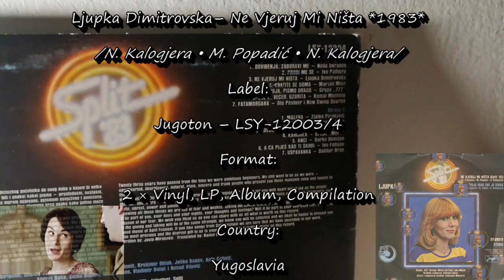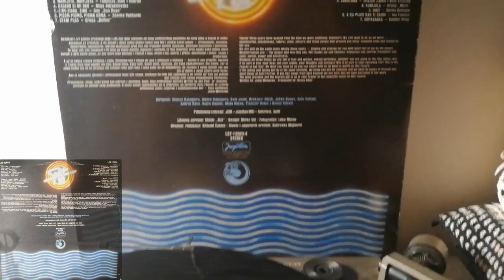Ljupka Dimitrovska– Ne Vjeruj Mi Ništa *1983* /// *vinyl* /SPLIT '83/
Label:
Jugoton ‎– LSY-12003/4
Format:
2 × Vinyl, LP, Album, Compilation, Repress
Country:
Yugoslavia
Released:
1983
Genre:
Pop
Style:
Europop, Vocal, Ballad

Lyrics By – M. Popadić

A&R [Editor-in-chief] – Dubravko Majnarić
Design – Mirko Ilić
Photography By – Luka Mjeda
Product Manager [Redaction Editor] – Vilibald Čaklec

Conductor – Andrej Baša, Ante Cetinić, Joško Banov, Krešimir Oblak, Mato Došen, Nenad Vilović, Nikica Kalogjera, Rajko Dujmić, Stipica Kalogjera, Vladimir Delač, Đelo Jusić
Liner Notes – Josip Mirošević
Photography – Luka Mjeda
Matrix / Runout (Runout A): LSY 12003 A 3 6 83 SB
Matrix / Runout (Runout B): LSY 12003 B 3 6 83 SB
Matrix / Runout (Runout C): LSY 12004 A 4 6 83 SB
Matrix / Runout (Runout D): LSY 12004 B 4 6 83 SB

Preamp: Musical Fidelity V90-LPS (47k loading)

PROMOTION ONLY!